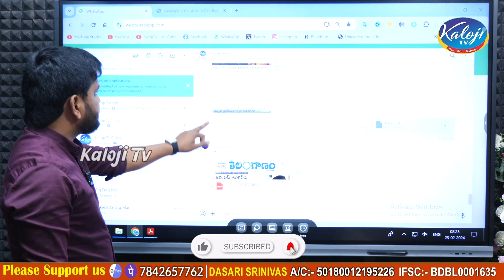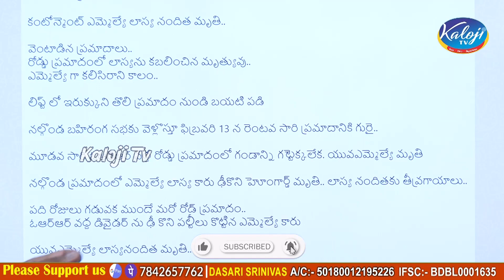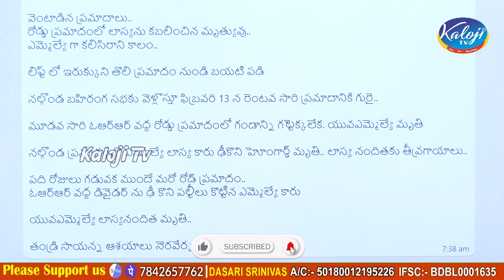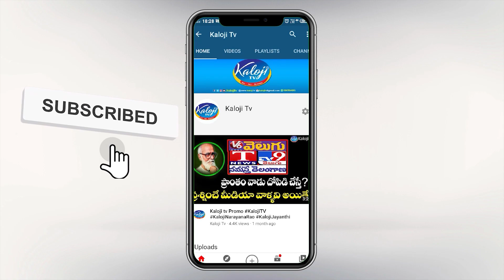ఎమ్మెల్యే లాస్య ఇకలేరు, అసలు కారణాలు ఇవే..!| BRS MLA Lasya Nanditha Car Incident | Kaloji TV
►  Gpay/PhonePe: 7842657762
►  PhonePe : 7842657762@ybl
►  Gpay : kalojitv@okicici